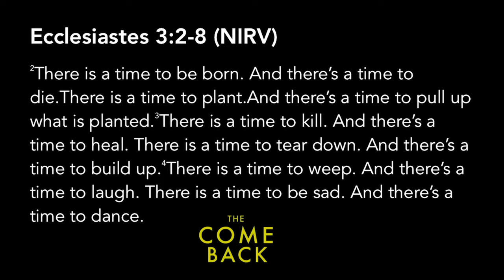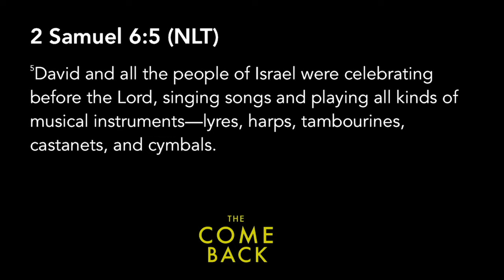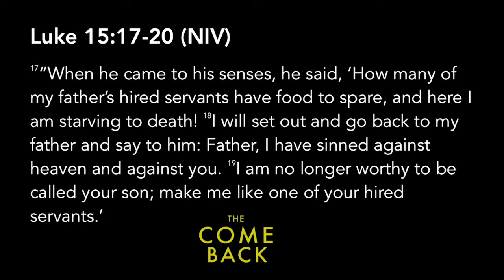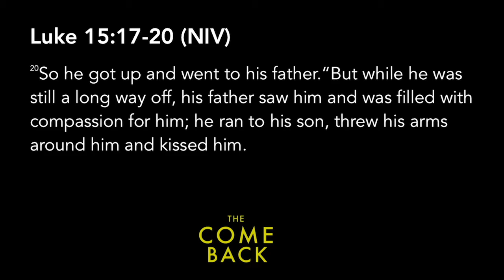The Come Back 10.28.18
Series: The Come Back

Trusting God
Pastor Mauricio Ruiz
Elevate Church
Encouragement
Elevate Church Newhall
Hope
Wisdom
Restoration
God
Jesus
Church
Church Service
Mothers
Woman of God
Spirituality
How to Stay Positive
Kingdom
Christian
church sermon
Joyce Meyers
Pastor Steven Furtick
Virtuous woman
Holy Spirit
Spiritual Journey
how to be happy
suicidal
overcoming obstacles
overcoming suicidal thoughts
teen suicide
teen christians
spiritual journey
spiritual walk
the rapture
understanding the bible
Bible
Wisdom
Christian
Hope
Purpose
How to find your purpose
Invasion
Invading The promises of God
Exodus
Unity,
Victory
Support your neighbor
Revival
Bethel Music
Elevation Worship
Strength
overcoming obstacles